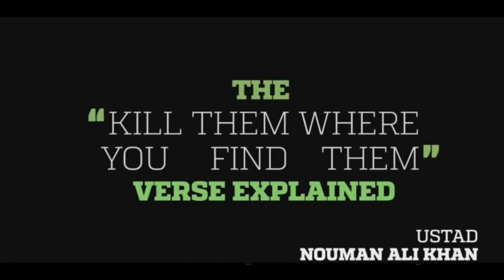UBIJAJTE IH GDJE GOD STIGNETE - Nouman Ali Khan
Pojašnjenje značenja ajeta:" Kada prođu sveti mjeseci, ubijajte mnogobošce gdje god ih nađete, zarobljavajte ih, opsjedajte i na svakome prolazu dočekujte! Pa ako se pokaju i budu molitvu obavljali i zekat davali, ostavite ih na miru, jer Allah zaista prašta i samilostan je." Et Tewba, 5